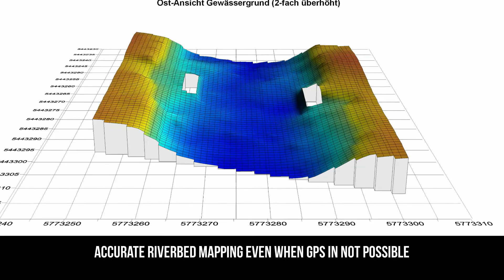Mapping riverbed under a bridge with Sonobot USV BUVI Scandinavia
When you do survey that needs GPS signals you can lose the signal when you drive under objects. With Sonobot USV there are now solutions for this.

Sonobot USV for hydrographic surveys and other applications in harbors and inland waters.